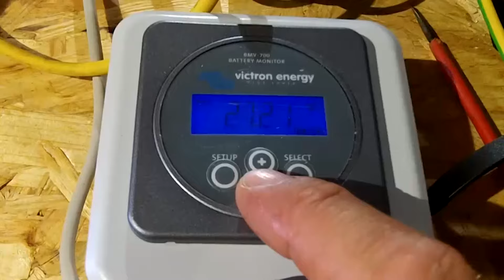Conseils et astuces pour VOTRE entreprise (tu peux juste écouter..mon expérience partagée)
Si vous êtes curieux ou intéressé par la vie d'entreprise et que vous voulez savoir ce qui vous attend de l'autre coté du monde du travail (en tout cas ce que j'en sais)...
J'en profite pour vous parler de mes aventures, même si en une heure trente c'est un peu court pour tout y mettre.
Si vous avez une expérience différente, vous pouvez en parler en commentaires... Si vous êtes assureur, banquier, employé au Rsi ou autre organisme que je site, je serais ravis d'avoir votre avis sur ce qui m'ait arrivé..
Voilà, de rien.

Le tournage et le montage de cette vidéo a été express, je n'ai pas eu le temps de tout y mettre, de faire un montage carré, ni de chapitrer... écoutez-là si vous voulez!

Renseignez-vous! ne me croyez pas sur parole! Il se peut que certaines choses aient changées.. C'est mon expérience, mon analyse!. Je l'ai relu toute entière ma vidéo.. il y a quelques imperfections, n'hésitez pas à me corriger ou à m'apprendre des choses..

Pour me soutenir et faire un DON à ma chaîne, suivez ce lien :